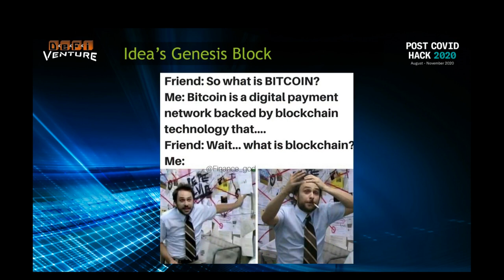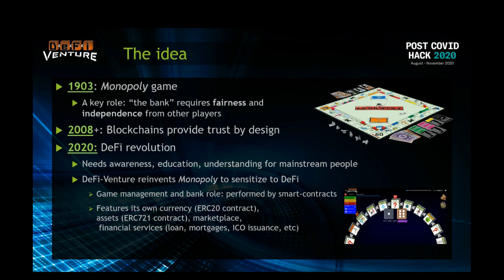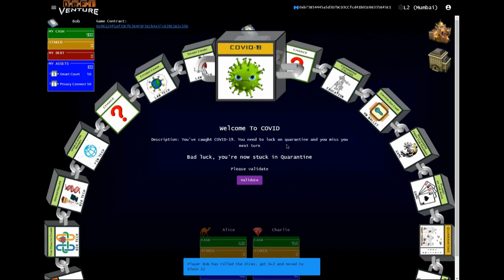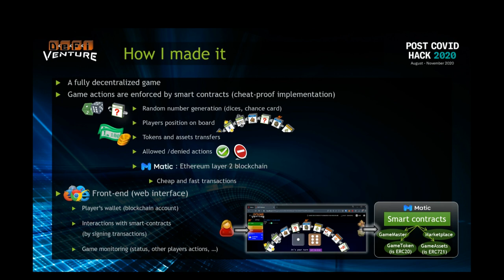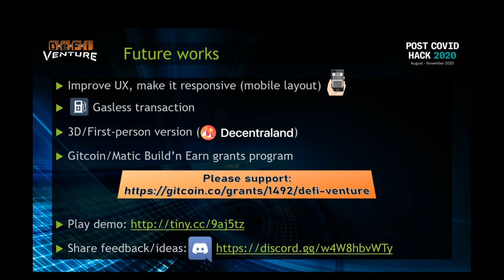2nd Place - Open Track - DeFi Venture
A decentralized board game to educate everyone about dApps, Blockchain and DeFi. Inspired by Monopoly but crypto-oriented, with game logic entirely performed by smart contracts running on blockchain.

By Ludovic Levalleux.